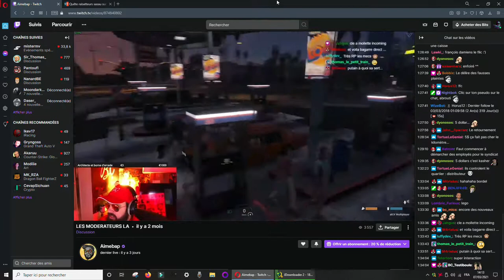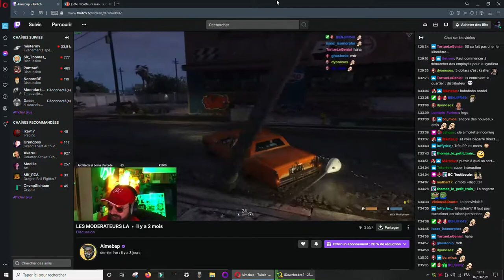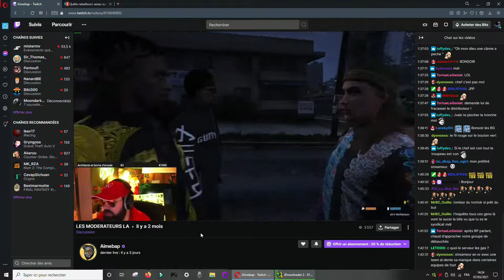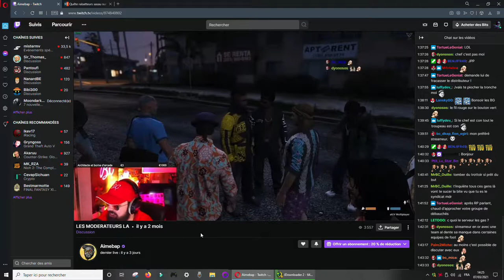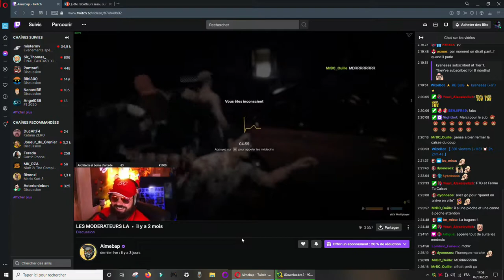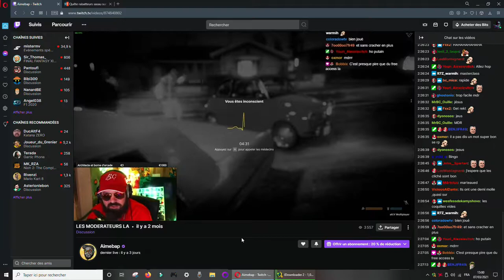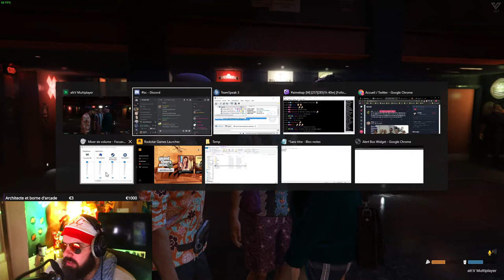jojo le clodo morceaux choisis 02